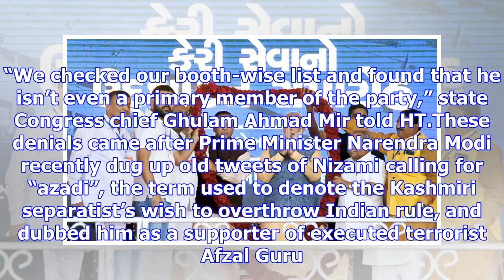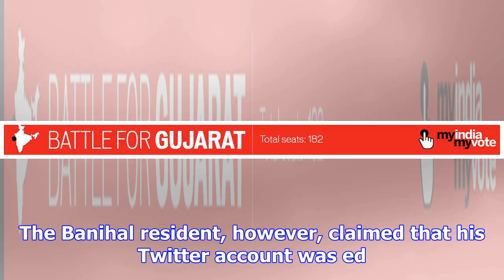After modi’s salvo, congress distances itself from ‘afzal sympathiser’ nizami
Banihal resident Salman Nizami has an image of him interacting with Congress leader and former Jammu...